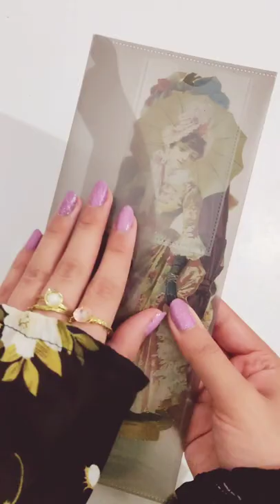ASMR)Making envelope tutorial|Vintage envelope#shorts